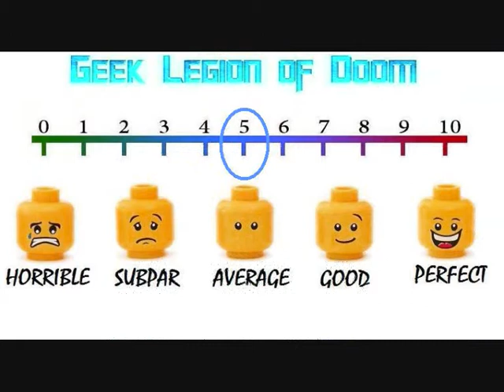DON'T SLEEP ( 2017 Cary Elwes ) aka THE OTHER Horror Movie Review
Shawn and Zach are young lovers who move into a guest house together on an estate owned by Mr. and Mrs. Marino. When bizarre events begin to occur with increasing danger, Zach slowly remembers a forgotten time in his childhood when he suffered from what appeared to be a severe and violent psychosis - memories erased by as series of electroconvulsive shock treatments administered by his psychiatrist. As the terrors surrounding their lives grow to deadly proportions and innocent people are slaughtered, Zach is forced to question his own sanity and fears for Shawn's safety. Once the threat of psychotic behavior turns into the possibility of demonic possession, Zach is confronted with a horrific reality he never could before have imagined

Geek_Legion